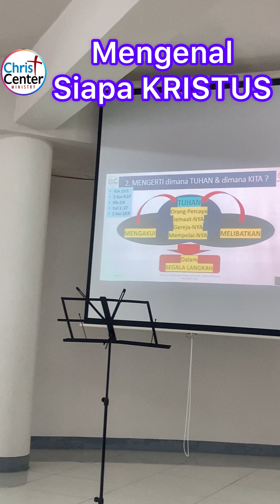Mengenal Siapa itu KRISTUS by Paruntungan Girsang, Laksma TNI (Purn)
Siapa ya Kristus itu. Karena banyak sekali orang tdk
Mengenal siapa itu Kristus. Banyak orang melihat dan hanya membicarakan Kristus yg wujudnya bersifat lahiriah tp mrk tdk memahami bhs sejak kebangkitanNya mk Kristus telah kembali kpd NATUR Ke-ILAHIANNYA yaitu ROH yang menghidupkan. Roh yg menghidupkan inilah sbg penggenapan apa yg disebut di taman esensi sbg Pohon KEHIDUPAN. PUji TUHAN